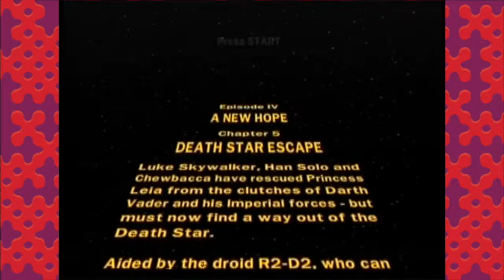Lego Star Wars Special: Worst special ever!!! - GoodGameTime - Episode 6